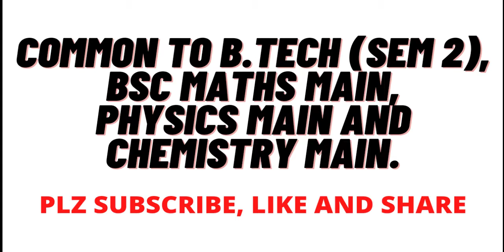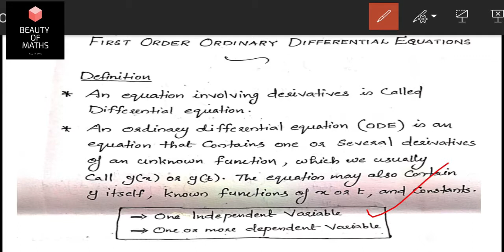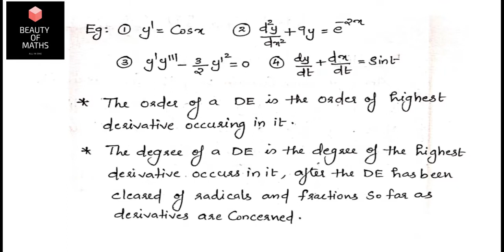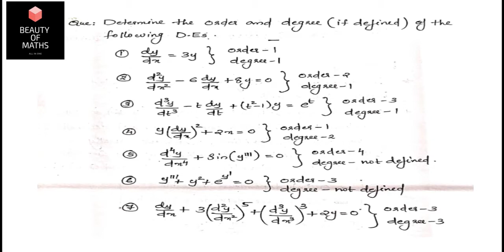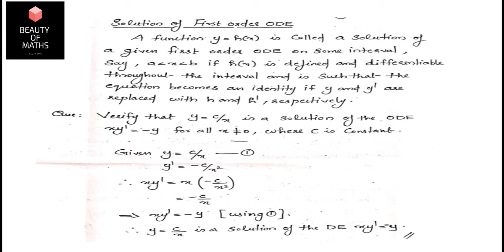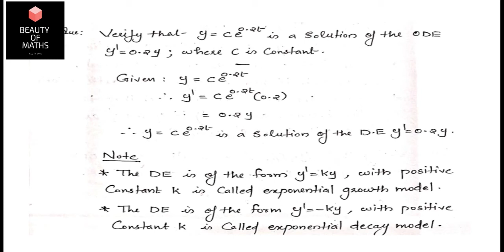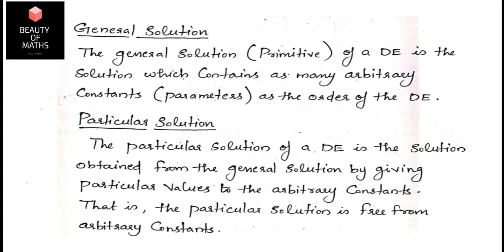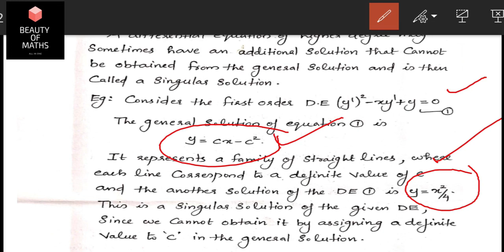Introduction To Differential Equations | B.Tech Maths | Semester - 2 | Module - 3 | Malayalam.